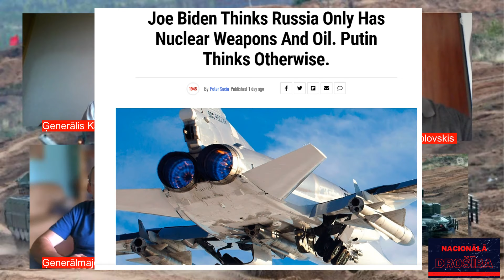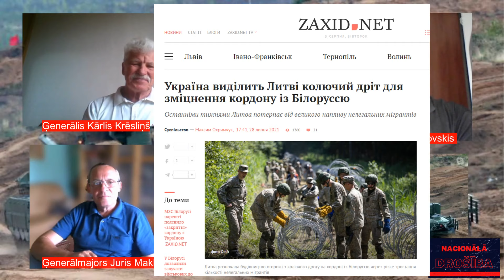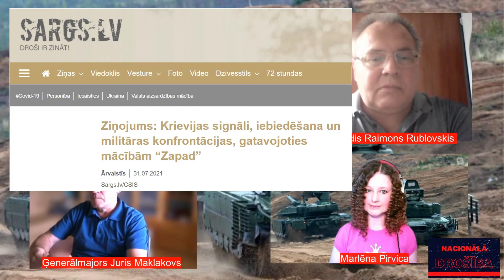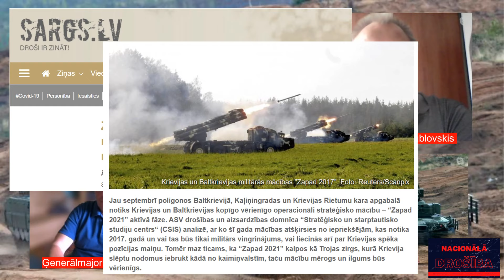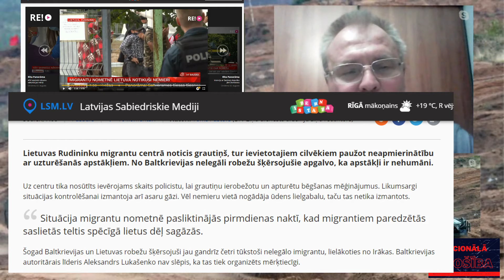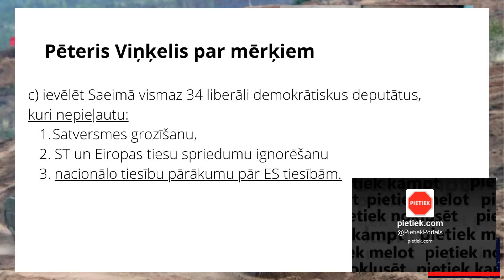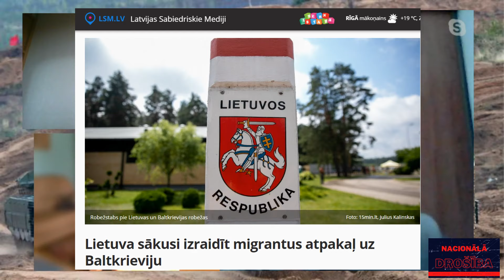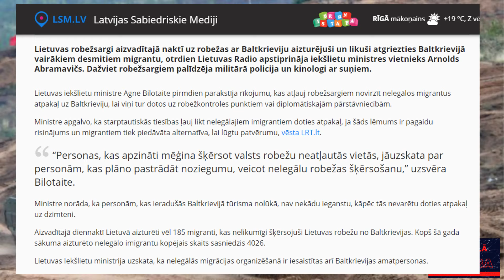“Zapad 2021” aktīvā fāzē, nelegāla robežu pārkāpšana – legāla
Sarunu “Nacionālā drošība” vada Ģenerālis Kārlis Krēsliņš, Pulkvedis Raimons Rublovskis un Marlēna Pirvica.
Pastāvīgais viesis: Ģenerālmajors Juris Maklakovs -Bruņoto spēku komandieris (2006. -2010.)
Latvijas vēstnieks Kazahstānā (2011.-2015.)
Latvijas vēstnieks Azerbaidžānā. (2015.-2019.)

00:00 Intro
00:45 Marlēna Pirvica iepazīstina ar jaunumiem.
4:45 Ko mēs varam sagaidīt no militārām mācībām “Zapad 2021”?
Raimonds Rublovskis: padziļināta integrācija starp Krievijas un Baltkrievijas NBS iepriekš neredzētos mērogos.
Kārlis Krēsliņš: atgādina par Lukašenko iepriekš izteiktiem pārmetumiem Ukrainai, taču pats iekrīt tādos pašos slazdos.
15:40 Ko nozīmē integrācija militārā jomā?
Juris Maklakovs: Par integrāciju, savietojamību, noruna par uzbrukumu.
19:40 Scenārijs- varas saglabāšana.
23:00 Marlēna Pirvica: Lietuvā imigrantu nemieri
27:00 Reportāža no Lietuvas.
18:00 Marlēna Pirvica: iepazīstina ar situāciju Lietuvā.
30:00 Reportāža no Lietuvas Nr.2
32:00 Kārlis Krēsliņš par Lietuvas sasaisti ar Latviju
33:00 Kārlis Krēsliņš: Nedrīkst uzspiest, ja negrib!
34:00Kārlis Krēsliņš: Latvijai jāsaka skaidri: ienākt nedrīkst, tālāk netiksi!
38:00 Reportāža no Lietuvas Nr.3
39:00 Raimonds Rublovskis par vēsturisko iemeslu un sekām.
50:00 Marlēna Pirvica par spēka pārmērīgu pielietošanu pret saviem iedzīvotājiem.
51:00 Raimonds Rublovskis par situācijas korekciju Lietuvā
53:00 Migrantu nometnē nemieri.
54:00 Jautājums Jurim Maklakovam: Kā rīkosies spēku struktūras pret civiliedzīvotājiem Latvijā?
55:00 Juris Maklakovs par atšķirībām un kopīgām iezīmēm.
1:01. Marlēna Pirvica par protestu vēlēšanu laikā.
1:02 Raimonds Rublovskis: Latvijas varu vēl tauta, jā, bet..
1:06 Juris Maklakovs: Latvijai jāprot aizstāvēt savas vērtības ES.

Sarunu "Nacionālā drošība" veido:
Demokrātijas aizsardzības biedrība, DAB